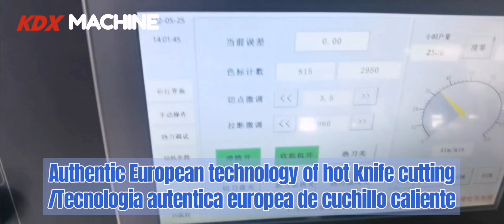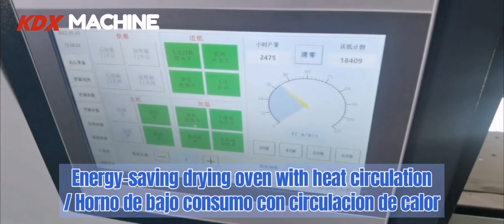Film lamination super thin 65g paper wine label laminating plastificatrice laminator pelliculage